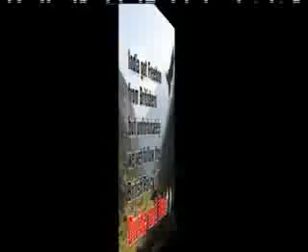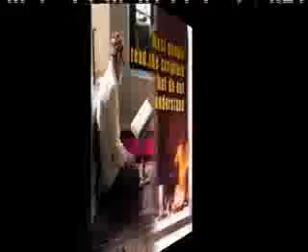Zakir Naik on Hindu reformers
Great reformers of India